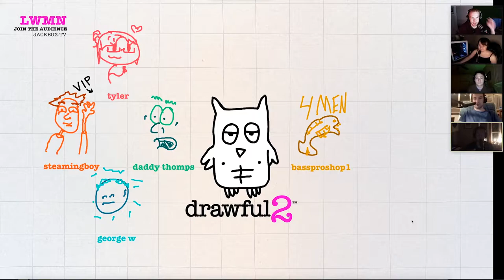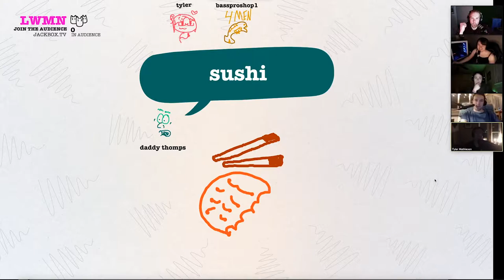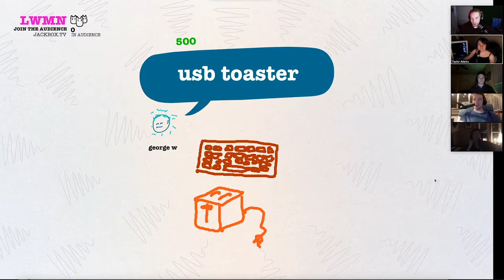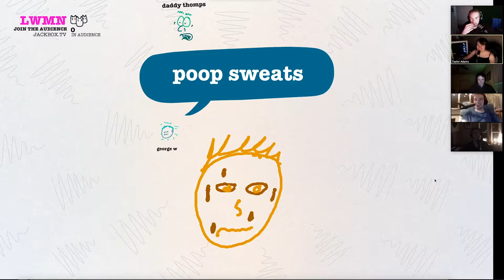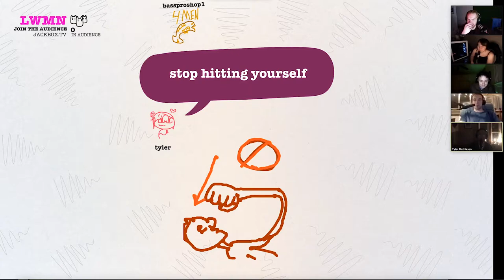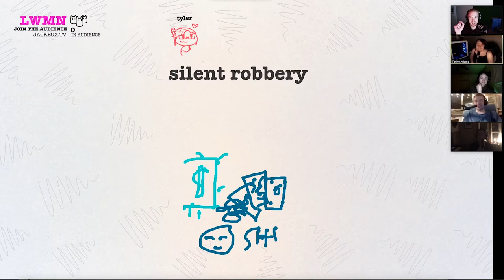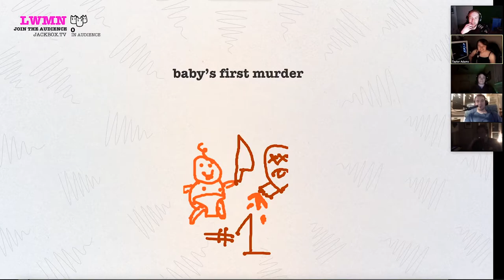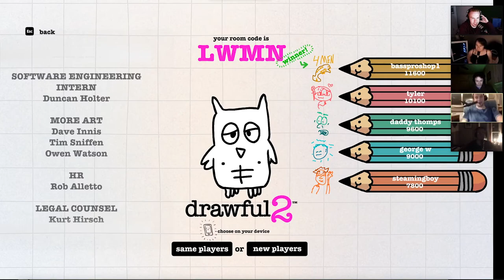Let's Play: DRAWFUL 2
We hop back in with another Jackbox game: Drawful 2! Once again it's the usual Shapeless Media crew, joined by Alex (Host of That Podcast Next Door) and Sam Tusa (a man who exists)! Nothing better than 5 people who can't draw trying to win "best goof", so join us! Let us know what you think of this format, and suggest more games in the comments!

-Socials-
Shapeless Media: Twitter.com/ShapelessMedia